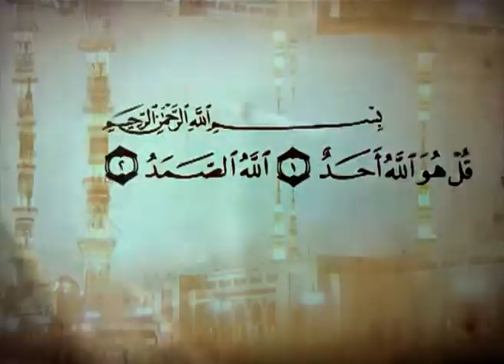Tafsir Ouztaz Iran Ndao du 12 Avril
retrouvez vos émissions préférées en replat sur la page youtube de Sentv.